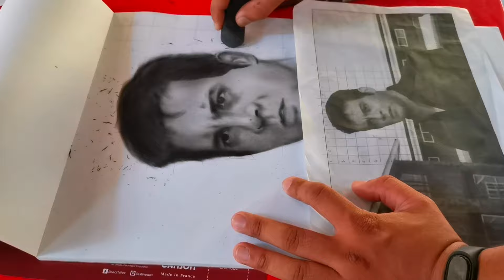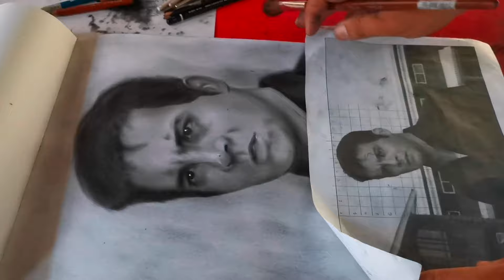Fernando "Da King" Poe Jr. - Speed Drawing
My tribute to "Da King" of Filipino movies